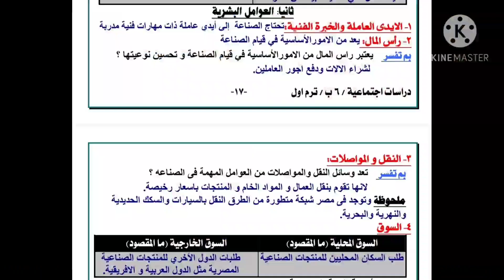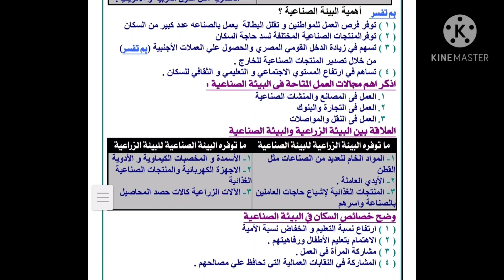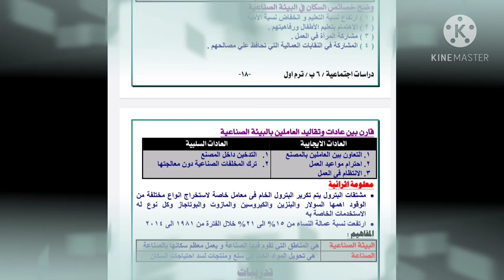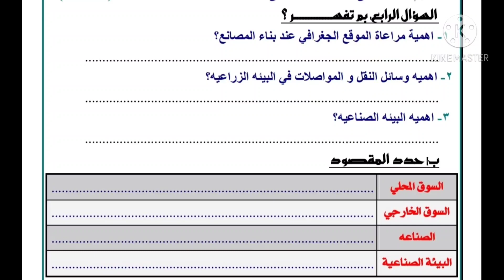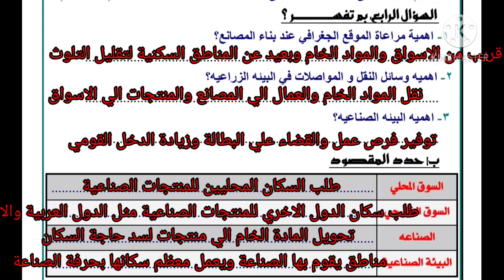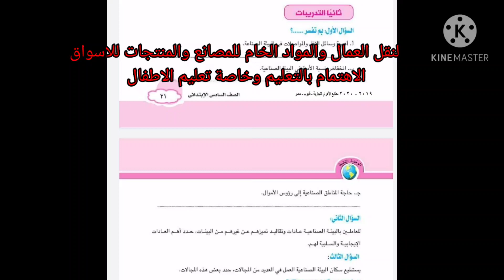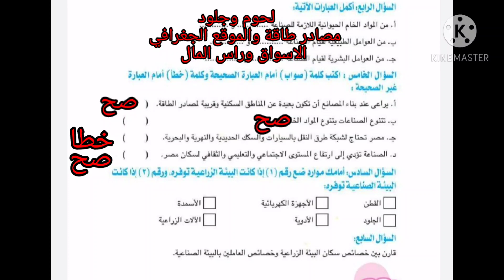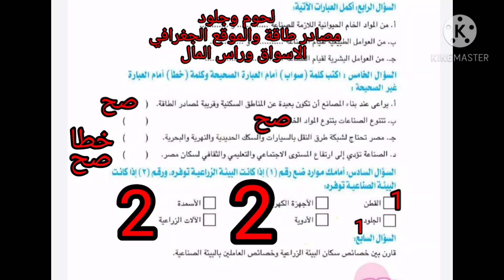العوامل الطبيعية والبشرية الصناعة 6ب دراسات مستر عمر راتب